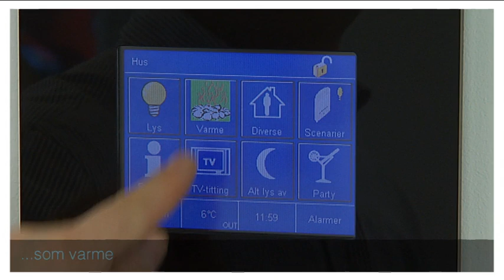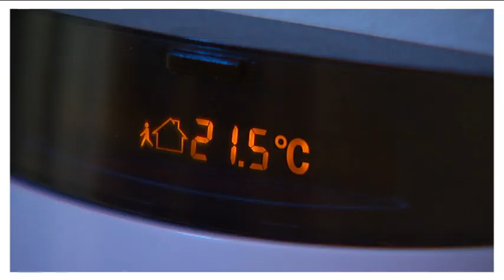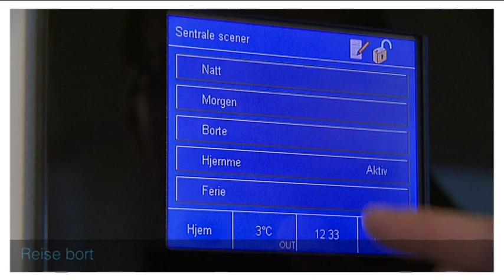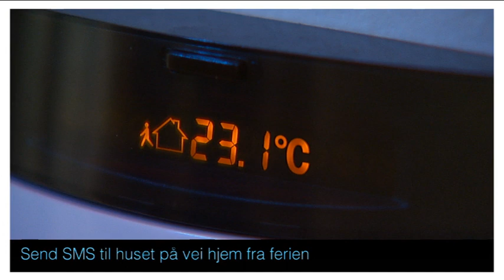ABB SmartBOlig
Norske boligbyggere eller -kjøpere stiller flere og flere krav til komfort og design. SmartBOlig fra ABB hjelper deg til å skape løsninger.